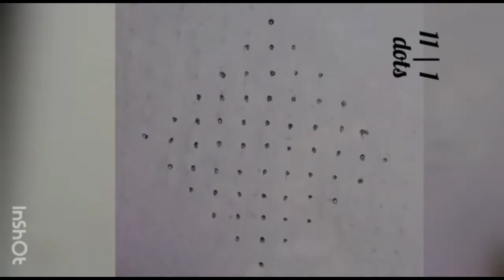அழகான நான்கு புள்ளி🌹 கோலங்கள் | Simple design kolangal